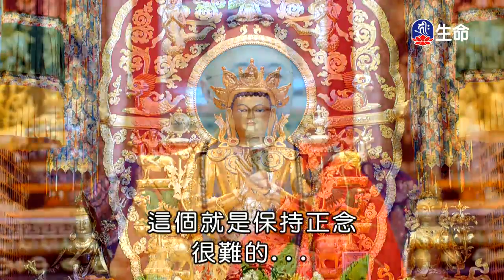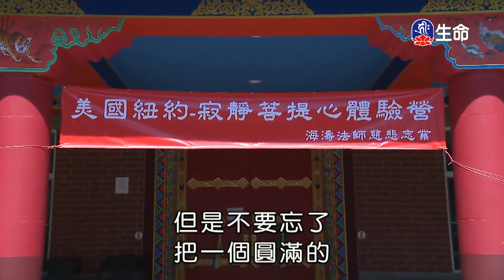正念與慈悲-2_海濤法師弘法講座(國台)_(lifetv_20200205_10:00)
海濤法師弘法講座(國台)_正念與慈悲。